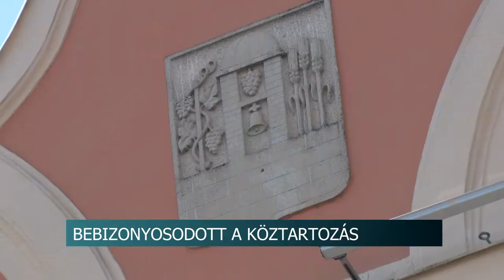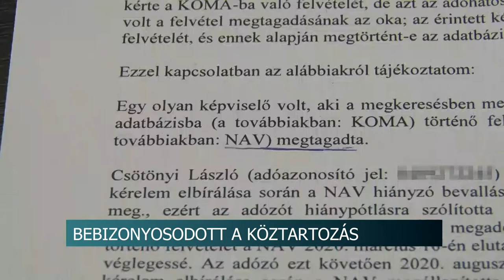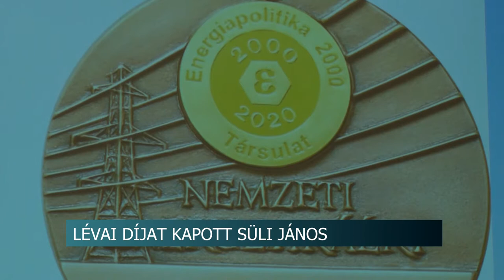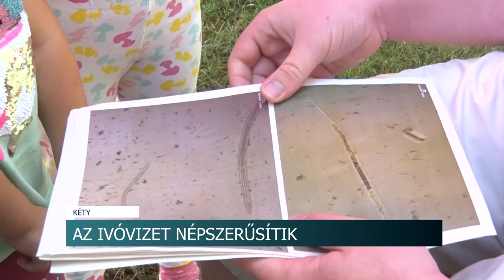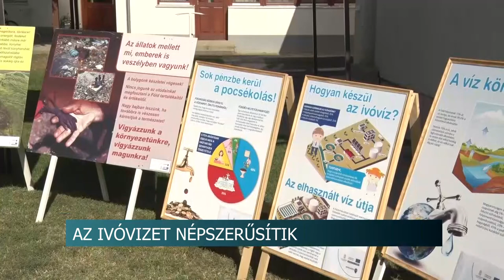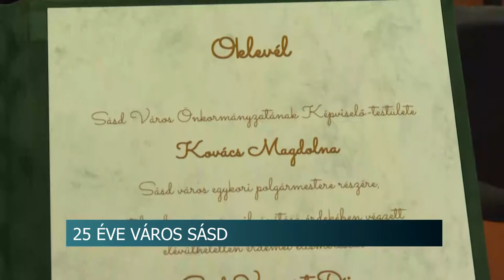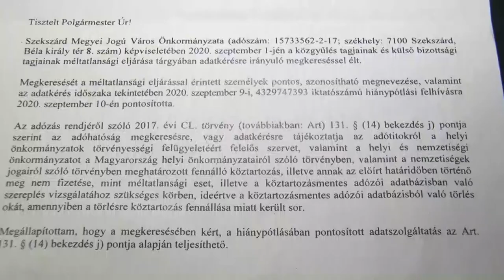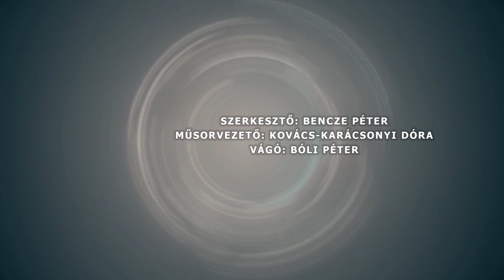Híradó - Tolnatáj TV 20200922